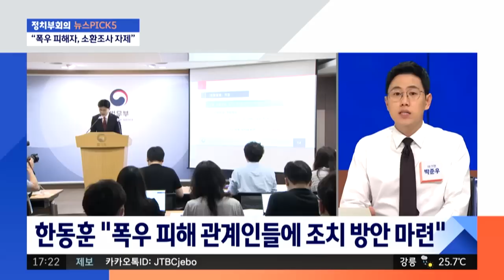[1일1뉴스] 한동훈 법무장관, '검수완박' 한달 앞두고 검찰 수사권 복원 / JTBC News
0:00 한동훈 "검수완박법 때문에 부패·마약·조폭 판치는 건 막아야" (8.11 현장영상)

5:54 법무부, 시행령으로 '검수완박' 무력화…'부패·경제' 범죄 확대 (8.11 정치부회의)